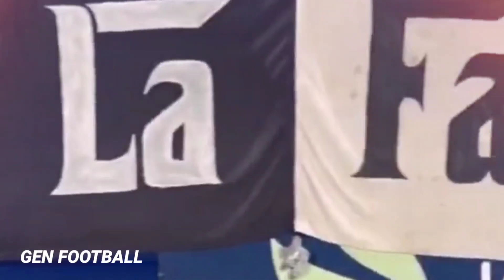1 TROFI YANG LANGSUNG DI DAPAT KAN MESSI.... !! Baru Berlaga Messi Bisa Bawa Inter Miami Raih Juara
1 TROFI YANG LANGSUNG DI DAPAT KAN MESSI. !! Baru Berlaga Messi Bisa Bawa Inter Miami Raih Juara